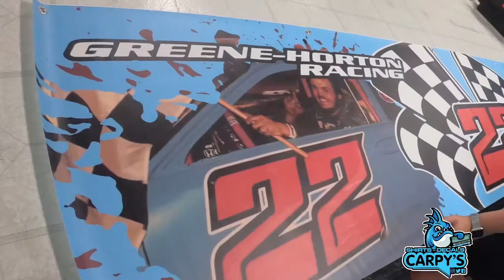Inside Carpy’s Print Company | Olean New York | 9/9/19